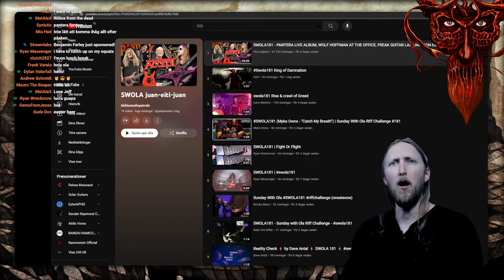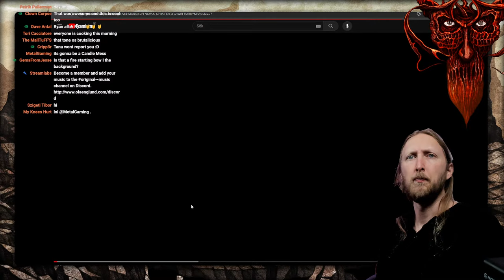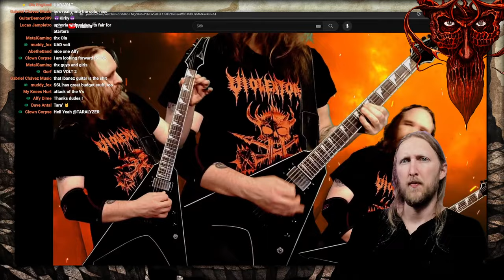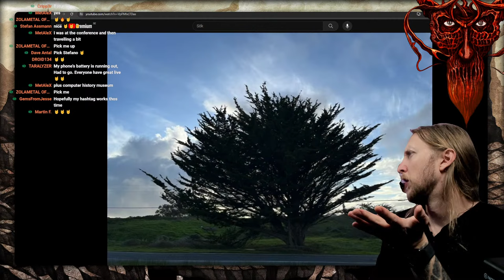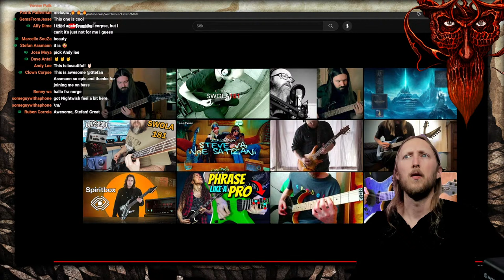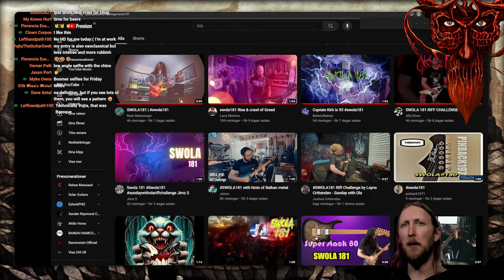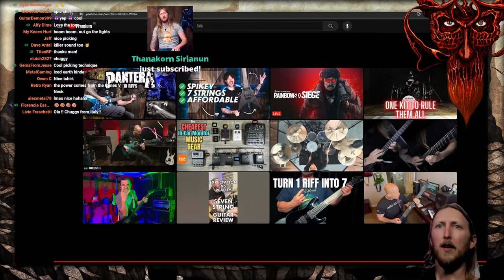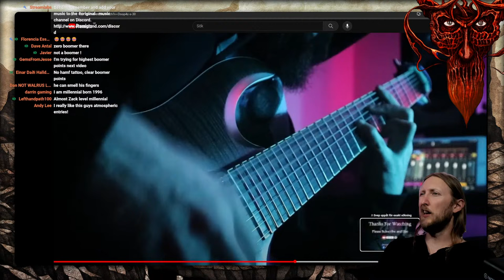LIVE - SWOLA181 CONTENDERS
Swola Riff Challenge is back AND on the main channel! Also trying out a new time as well. Nothing is set in stone! Checking out contributions from Swola 181

If you want to be a part of the livestream as a contender, watch this tutorial: